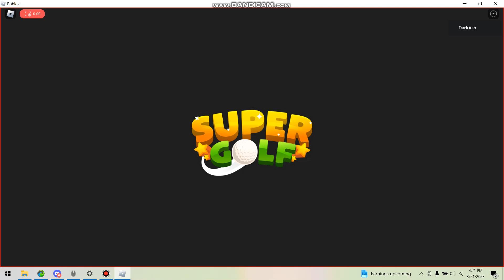Rage Quitting in golf